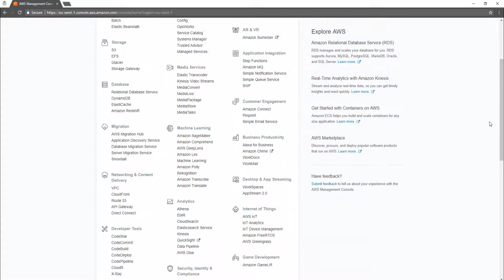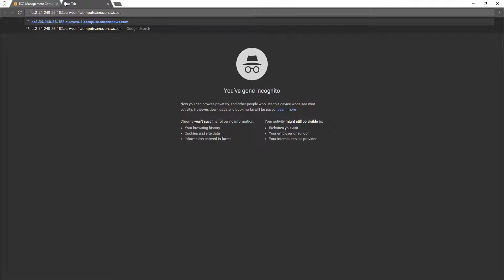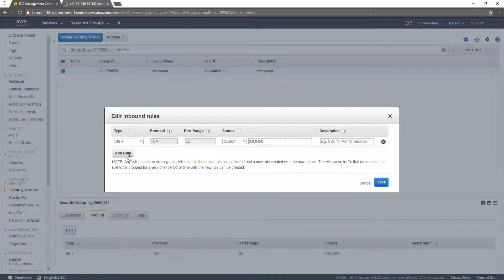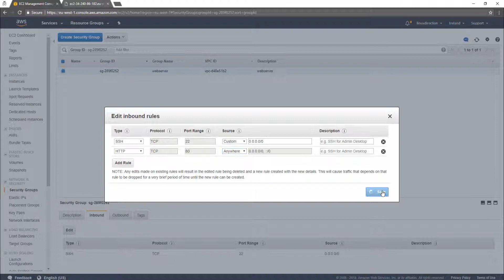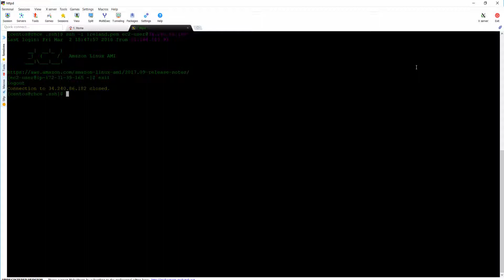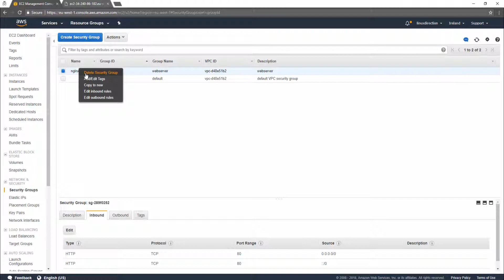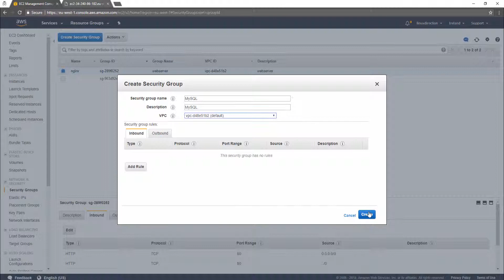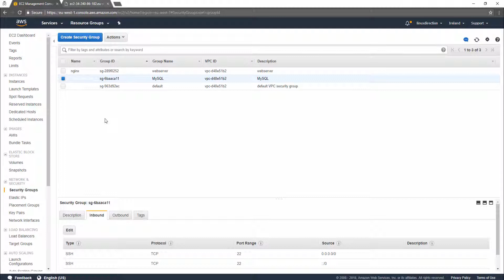EC2 - Security Groups عربى